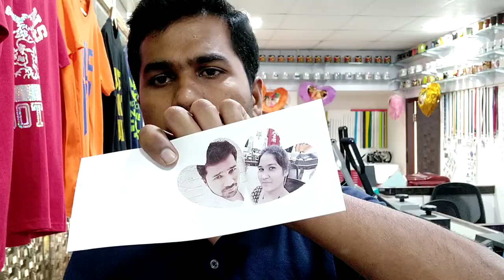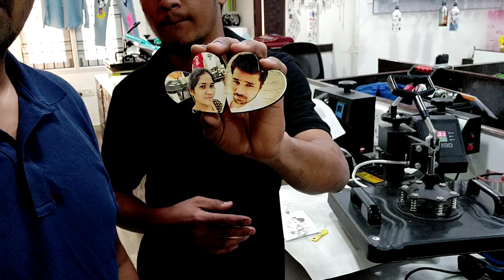How to print Sublimation fridge magnet using 5 in 1 Combo machine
In this channel we will share videos which will help you to you enhance your knowledge about business process. You will get creative and clear ideas for developing your business strategies. So many fail in business because they don’t think like a business man, they think like an employee. The mind sent of an employee is very different to that of an entrepreneur. Even before starting any business you need to strategize. Any business without proper strategy can never become successful. It’s very common that mistakes are made in business and life, some are reversible and some are not. You can learn here how to overcome such hurdles.  In India 98.5% of the companies fail in the first one year, it’s very important to understand business process and work in a defined manner so that you can reduce on mistakes that you make which will increase your profits. This will also be helpful for students who want to start their business or people who don’t have the experience in business.
Start your own business. Become an entrepreneur and make huge profits. There is huge demand for this, realize this and become very successful.

Follow Srinivas IIM
Srinivas : Coach, Mentor and Business Consultant

own a business ideas
a home business ideas
name a business ideas
a unique business ideas
growing a business ideas
business ideas books
business ideas chennai
business ideas competition
business ideas clothing
business ideas course
business ideas creative
business ideas company
business ideas consultants in india
business ideas entrepreneur
business ideas examples
business ideas easy to start
business ideas entrepreneurship
business ideas for girls
business ideas for women in india
business ideas for startups
business ideas for housewife
business ideas for village
business ideas for india
business ideas generator
top colleges in tamilnadu for engineering
top colleges in tamilnadu for mba
top colleges in tamilnadu for arts and science
top colleges in tamilnadu arts and science
top 10 colleges in tamilnadu arts and science
top engineering colleges in tamilnadu anna university
top mba colleges in tamilnadu accepting mat
top medical colleges in tamilnadu and puducherry
the best colleges in tamilnadu
list of top colleges in tamilnadu
ranking of colleges in tamilnadu
ranking of colleges in tamilnadu for engineering
arts and science top colleges in tamilnadu
top and best engineering colleges in tamilnadu
top mba colleges in tamilnadu based on placement
top engineering colleges in tamilnadu based on placements
top engineering colleges in tamilnadu by anna university
top colleges in tamilnadu for bba
top colleges in tamilnadu for biomedical engineering
bba top colleges in tamilnadu
b.pharm top colleges in tamilnadu
b.arch top colleges in tamilnadu
b.com top colleges in tamilnadu
b tech top college in tamilnadu
b pharmacy top college in tamilnadu
top b.ed colleges in tamilnadu
b.sc agriculture top colleges in tamilnadu
top b.e colleges in tamilnadu
top engineering colleges in tamilnadu careers360
top 10 architecture colleges in tamilnadu considering placement facilities
top 10 engineering colleges in tamilnadu counselling
best colleges in tamilnadu for commerce
5 in one printing machine
5 in one sublimation machine
5 in one t shirt printing machinestartups and entrepreneurship
startups are primarily based on the innovations in
startups and employment
startups best
startups entrepreneurshipstartup support by indian government
startup support from governmentstartups in tamil nadu
business talks near me
business talk show
business talks and meetings
ted talks business analysis
ted talks business analytics
ted talks business analyst
talks about business
starting a business ted talks
best business talks on youtube
business english talks